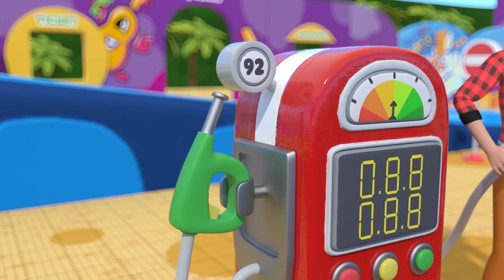Helping & Caring Song | The Fun Boo Boo Song for Kids | Newborn Baby Songs & Nursery Rhymes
Join us in the 'Helping & Caring Song'—a fun Boo Boo song for kids! Teach little ones about kindness and caring while singing along to this catchy tune. 🤕💖

Lyrics:
Oh my knee, ouchie ouch
It is aching when I touch
Mommy's love will make it light.
Baby, you will feel all right

Boo boo's come and boo boo's go,
Bandage helps us as we grow
Don't you worry, wait and see
Soon, you will be running free

Oh my head, ouchie ouch
Brother's love will make it light.

Oh my hand, ouchie ouch
Daddy's love will make it light.

Soon you will be running a free